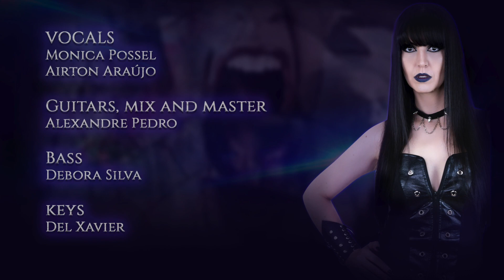Sweet Curse - ReVamp cover by Monica Possel feat. Airton Araújo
I chose this music to do a collab video cover, because this song is a reference for me, it is from the time when Floor Jansen started to highlight its crossover vocal and put more punch in the vocal, since then I started to study belting and drives techniques in my vocal.

So I invited Airton Araujo to do this with me. Because I love the Russel Allen vocals, and nothing better than Airton to make his voice. :)

Kisses and love! ♥️
Monica Possel

Original song from @ReVamp

▬ DO YOU WANT TO HEAR A SPECIAL SONG?  ▬▬▬▬▬▬▬▬▬▬▬▬▬▬▬▬▬▬▬▬▬▬

▬ DO YOU WANT MY VOICE IN YOUR SONG?  ▬▬▬▬▬▬▬▬▬▬▬▬▬▬▬▬▬▬▬▬▬▬
🎤I can sing, write and compose melodies for your songs.

▬ REVAMP  - SWEET CURSE  ▬▬▬▬▬▬▬▬▬▬▬▬▬▬▬▬▬▬▬▬▬▬
It's a burden for wrong reasons
But I keep hold of this pain
No more tears but common sorrow
Yet it wears of day by day
Letting go; I never could but I surely need to heal
Sweet curse, my hell

You bare our memories like staining scars within your mind
You lose all that you knew of me, gone deep inside
Lost love, my hell
Sweet is the curse of hearts intwined but lost, detached
But bound
Sad is their fate without relief

Cruel is the curse of love, so luscious yet so dangerous
Sweet curse, our hell.
Words weren't made to tell this story
For I can't describe the ache

No remorse for your betrayal
Yet though I find that hard to take
How can beauty change unseen into a monster, I don't know
Lost love is my hell

Lost hope and lost dreams
Killing you slowly
(Killing me slowly)
New scars and new cravings take control
(New desire, new despair)
Losing you was more than I could bear
Losing us, a dive in water deep
Losing you